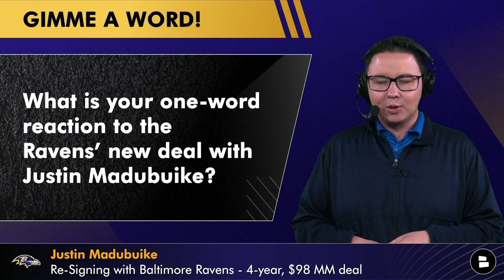BREAKING: Baltimore Ravens SIGN Justin Madubuike To MASSIVE Contract Extension | Ravens News Alert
Breaking Baltimore Ravens news: The Ravens have signed defensive tackle Justin Madubuike to a 4-year, $98 MM contract extension before 2024 NFL Free Agency. Justin Madubuike highlights were impressive after a career year in 2023, and now Madubuike cashes in after reaching an agreement with GM Eric DeCosta and the Baltimore Ravens. Chat Sports host Tyler Jones has his initial reaction and analysis in today’s Baltimore Ravens news & rumors video.

Baltimore Ravens news, NFL playoff coverage, rumors, live shows

Justin Madubuike:
- 2020 3rd round pick by the Ravens out of Texas A&M
- 2nd Team All-Pro and Pro Bowler (2023)
- Led the Ravens in 2023 with 13 sacks

Justin Madubuike stats:
- 2023 Stats (17 GP): 56 TKL, 12 TFL, 13 SACK, 2 FF
- 2022 Stats (17 GP): 42 TKL, 8 TFL, 5.5 SACK, 0 FF
- 2021 Stats (15 GP): 36 TKL, 7 TFL, 2 SACK, 0 FF
- 2020 Stats (10 GP): 19 TKL, 3 TFL, 1 SACK, 0 FF

Justin Madubuike 2023 PFF Grades:
- Overall: 75.1
- Run Defense: 65.6
- Tackling: 59.0
- Pass Rush: 77.7
- Coverage: 59.2

Like the video - it helps Tyler Jones & the Ravens Rundown out! 👍

Hey Ravens Flock, I NEED YOUR HELP... SHARE today's Ravens Rundown
video to other Baltimore Ravens fans out there!

Ravens Flock, only REAL ONES are apart of the Noti Gang! 🔔

Top Baltimore Ravens Free Agents
Kevin Zeitler, G
Gus Edwards, RB
Rock Ya-Sin, CB
Nelson Agholor, WR
Patrick Queen, ILB
Tyler Huntley, QB
Jadeveon Clowney, DE
Geno Stone, S
Ronald Darby, CB
J.K. Dobbins, RB
Josh Johnson, QB
Justin Madubuike, DT
Daryl Worley, CB
Brent Urban, DE
Laquon Treadwell, WR
Devin Duvernay, WR
Malik Harrison, LB
Del'Shawn Phillips, LB
Arthur Maulet, CB
Trayvon Mullen, CB
Josh Simpson, G

Baltimore Ravens 2024 Opponents:
Home:
- Pittsburgh Steelers
- Cleveland Browns
- Cincinnati Bengals
- Las Vegas Raiders
- Denver Broncos
- Washington Commanders
- Philadelphia Eagles
- Buffalo Bills

Away:
- Pittsburgh Steelers
- Cleveland Browns
- Cincinnati Bengals
- Dallas Cowboys
- New York Giants
- Houston Texans

Ravens fans are everywhere so... I want to hear from you all, weigh in on today's Baltimore Ravens rumors questions:
- One-word reaction to the Ravens' new deal with Justin Madubuike?
- Grade the Ravens’ new deal with Justin Madubuike! A, B, C, D or F

@chatsports is your 1-stop shop for NFL, college football & NBA
news & rumors:

Ravens highlights are fun to watch, but don't teach you much! Watch these
- Ravens Free Agency Rumors: 3 Former Players Who Could Sign In 2024 NFL Free Agency Ft Marquise Brown